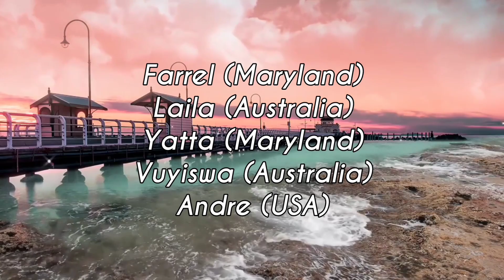IF U DREAM ABOUT RATS find out what it means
For Your Dream Interpretation drop at the comments section To Become a VIP with Paul S Joshua WhatsApp

To Support  Paul S Joshua's Ministry

Via Bank Transfer

The Refiners House Ministry
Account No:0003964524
Bank Name: Stanbic IBTC PLC
Of Nigeria.